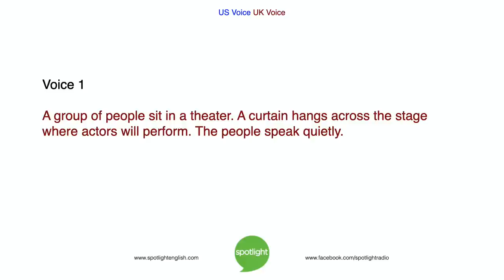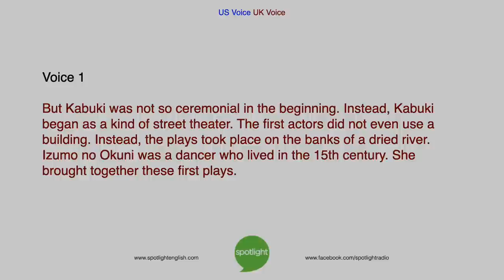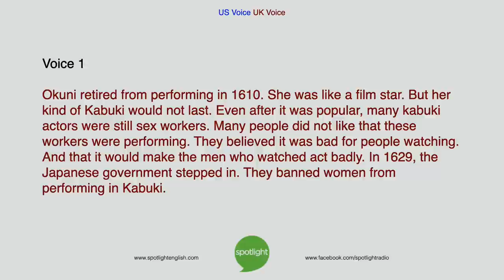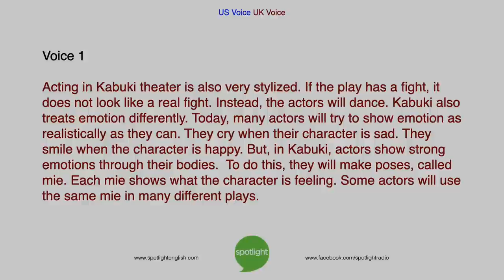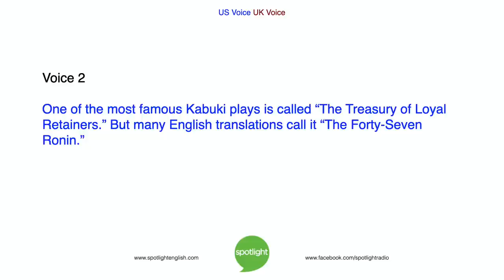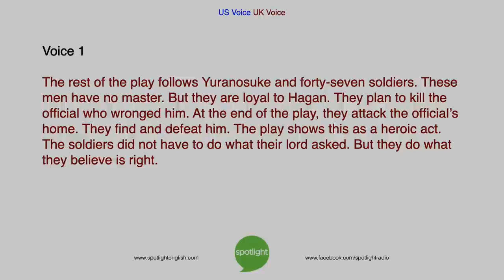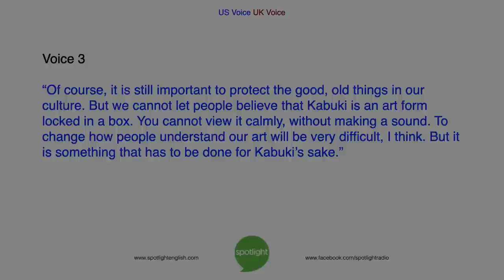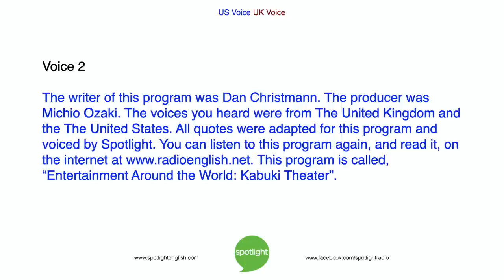Entertainment Around the World: Kabuki Theater | practice English with Spotlight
Does your country have a special kind of theater? When did it develop? Bruce Gulland and Megan Nollet talk about Japan’s Kabuki Theater and its history.